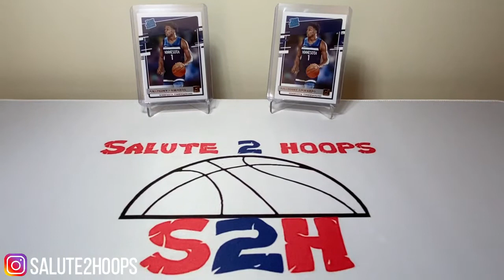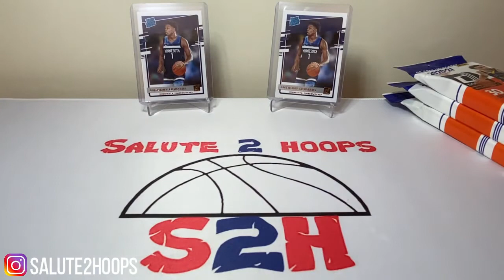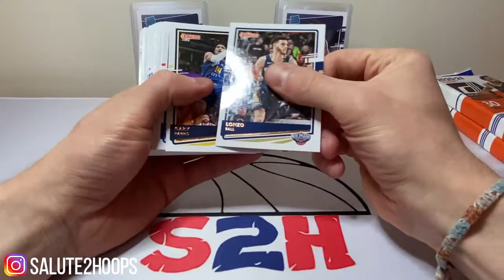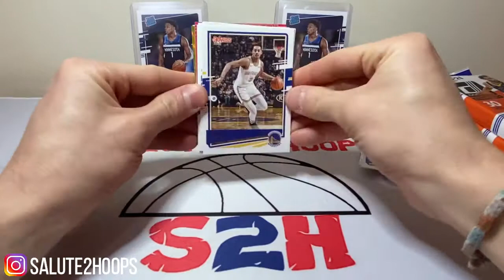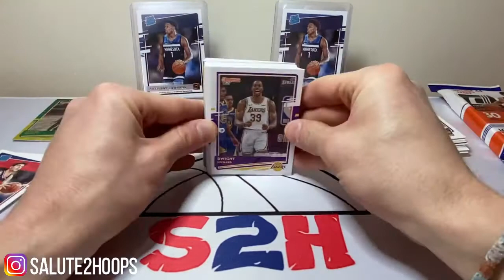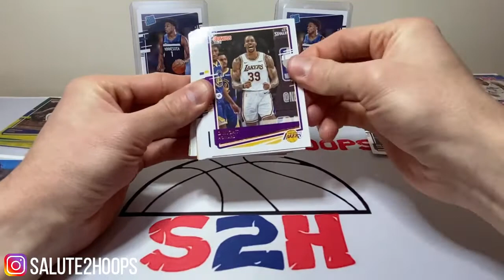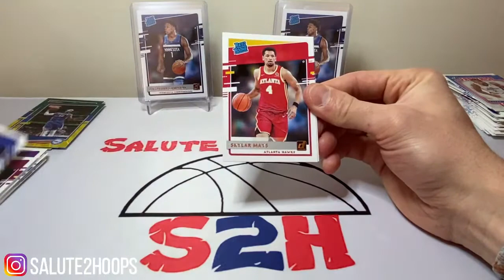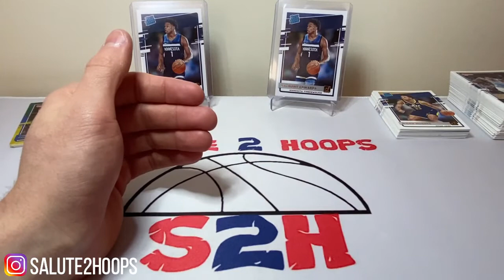I got these packs for free!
Another video for you guys. Today we're opening three fat packs on donruss basketball that were given to me by a supporter on a buying app! Super great to know that good people are still around in the hobby and I cant thank them enough, especially given the lack of retail anyone is able to come across these days. Check out the video and enjoy the fun rip!

SALUTE